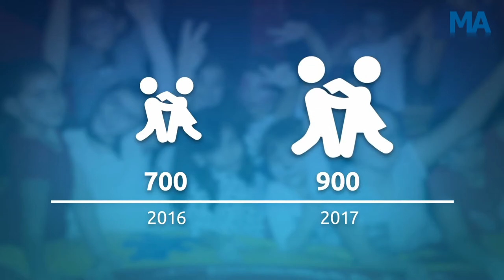Reportage Leergeld helpt duizenden arme kinderen